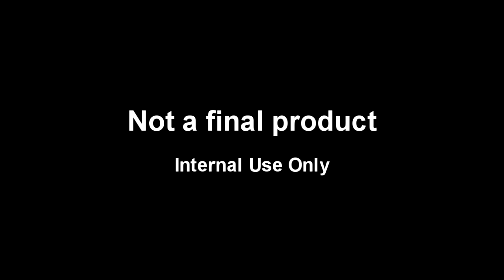The Guild - Racing Revenge